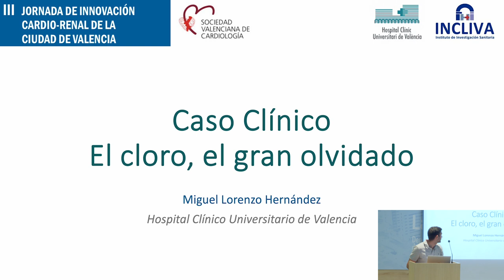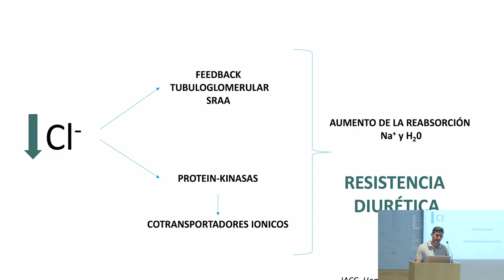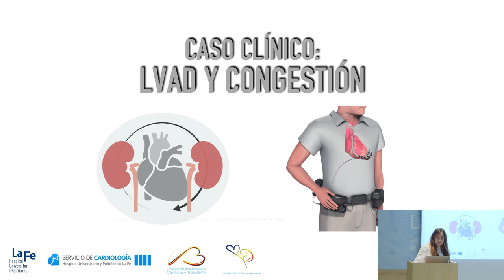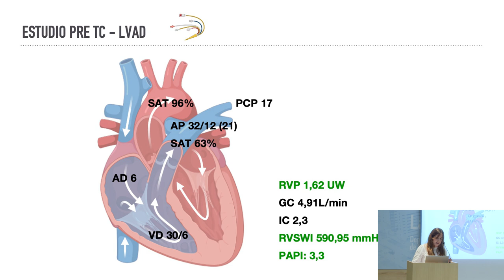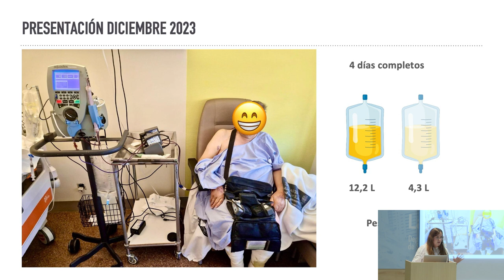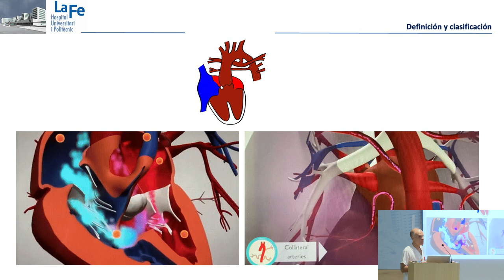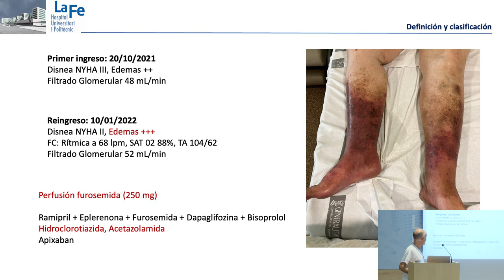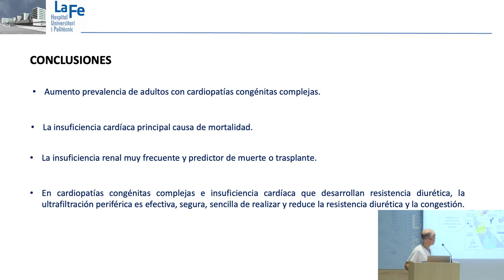Mesa SCR4 - III Jornada de innovación cardiorrenal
Casos clínicos que enseñan